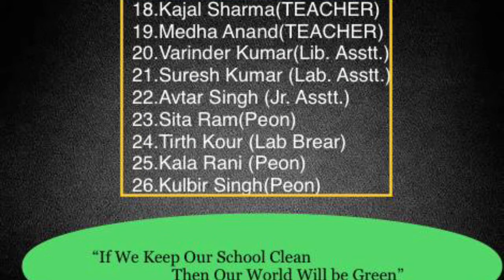Swachh Bharat Abhiyan at HS Parliwand Kathua